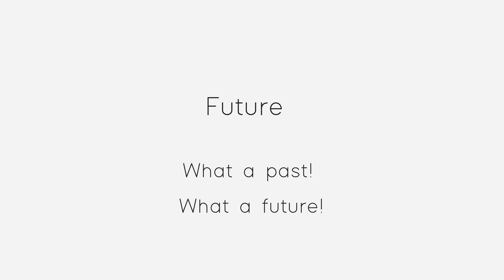"Making a Way for Future Generations" with Jessica & Sarah